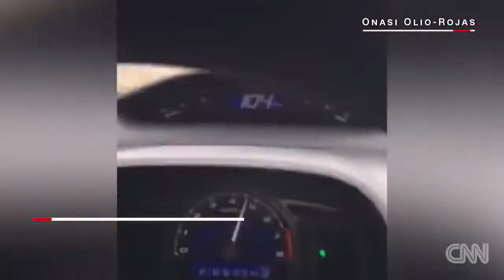Driver live streams 104 mph crash